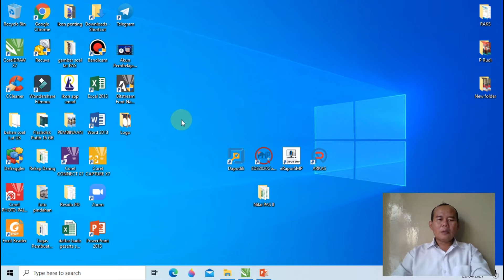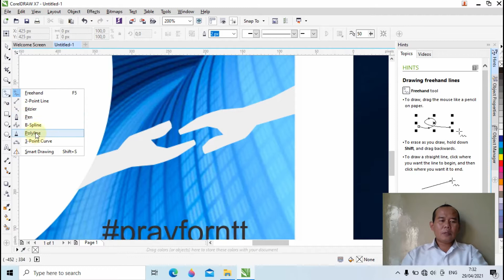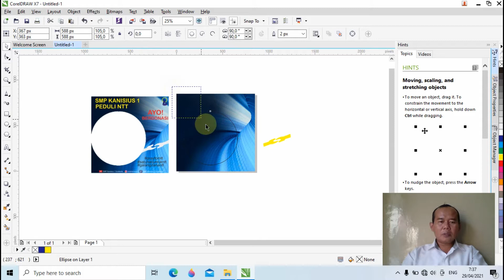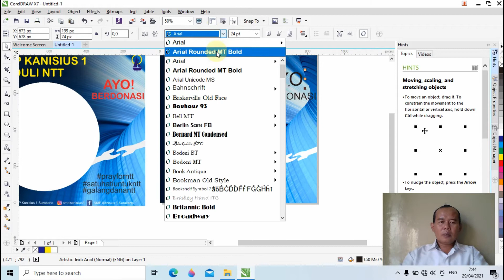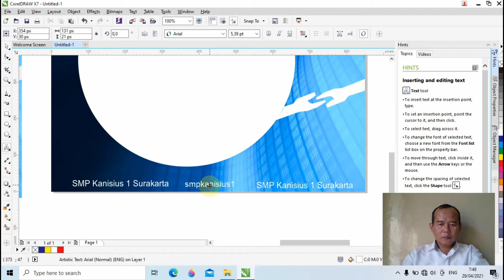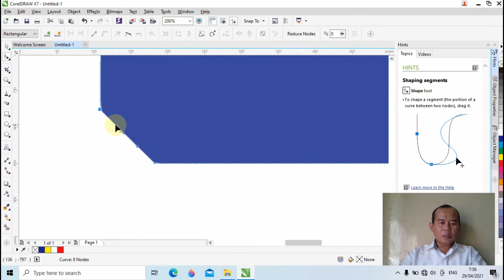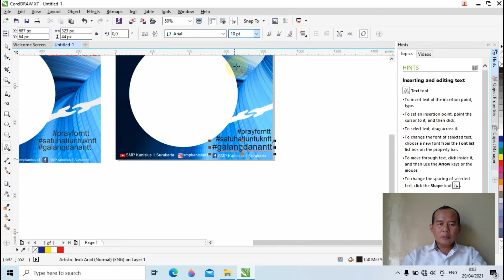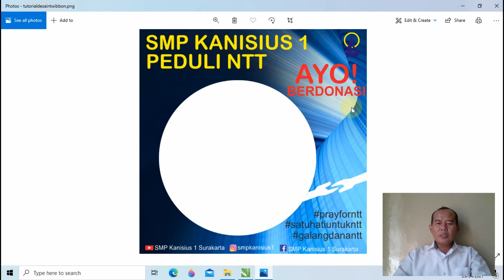Cara mudah membuat desain twibbon sederhana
Cara mudah membuat desain twibbon sederhana. Bagi yang tidak ahli menggambar/desain pun bisa membuat dengan mudah.